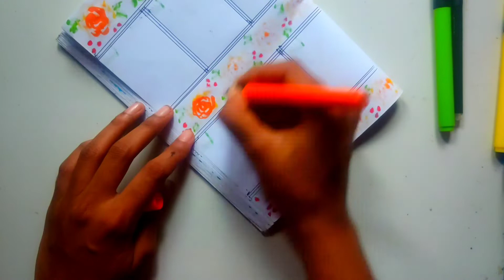💐Plan With Me💐 | September Monthly Spread Setup🍁 | Bullet Journal | By A Journal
Materials :🖌️🖍️🖊️🖋️📝📌📒🏷️
Monthly spread notebook
Gel pen
Water colour brush pen

✨Hi😇
I'm Afruza Zaman✨
I live in Bangladesh 🇧🇩
I'm Muslim ☪️
My birth date : 01/01/2000✨
I'm married💍💕
My favourite colour : 🌈(It's depend on my mood)
My hobby : Journaling & painting🎨🖌️📚

Socials:🌸🌸🌸